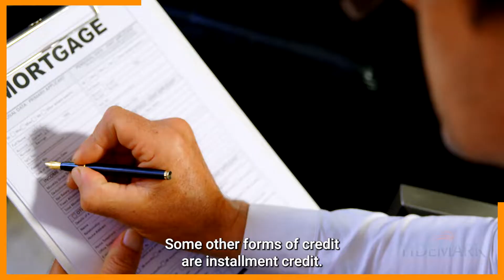Understanding Credit - Part 1 - What is Credit?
Ready to tackle credit?  We help you make sense of it all.